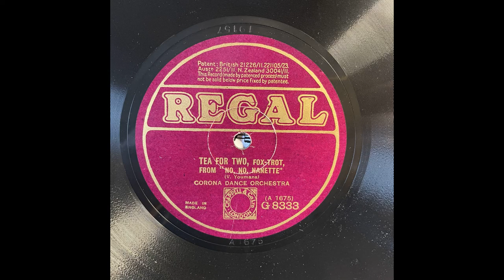Corona Dance Orchestra - Tea for Two (1925)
aus Vincent Youmans Musical "No, no, Nanette" eingespielt auf dem britischen Label Regal Nr. G 8333